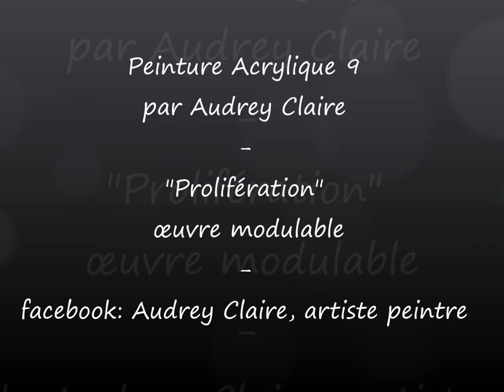Peinture acrylique 9 par Audrey Claire "Prolifération"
page facebook: Audrey Claire, artiste peintre

Acrylique sur toile de coton.
Ensemble de six toiles modulables pouvant être dissociées ou assemblées de différentes façons ( horizontale, verticale, détachées, ect...) comprenant :
-trois toiles de 46x38cm
-trois toiles de 30x30cm

"Prolifération" Acrylique 122x90cm et 250x46cm les unes à côté des autres.
Multiplication rapide, chaotique, anarchique d'une cellule, d'un élément, d'une bactérie, d'un virus, d'une pensée, ect...